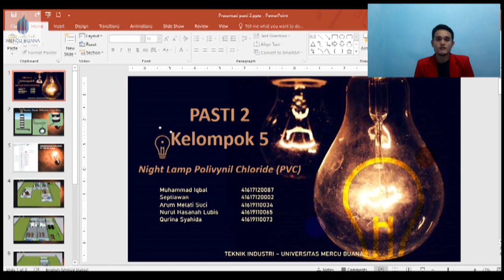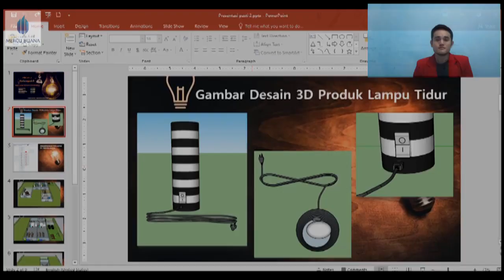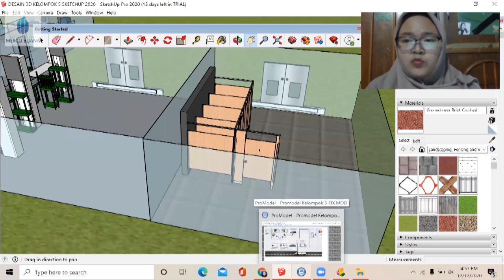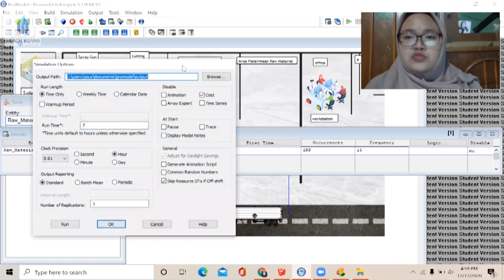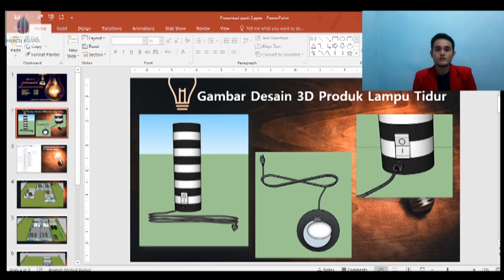Night Lamp Polivynil Chloride (PVC) (Lampu Tidur)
Menemani mimpi indahmu